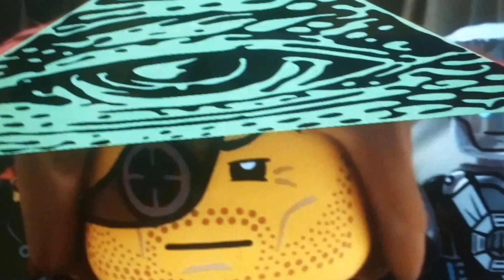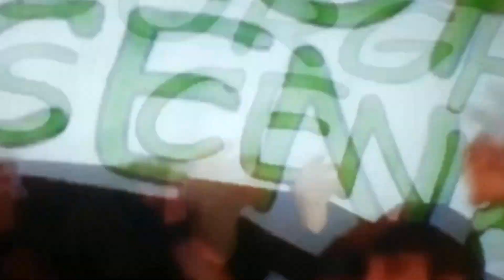Parodia ninjago część 3